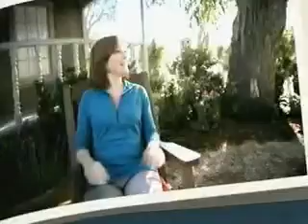Draft Mitch Daniels: Run, Mitch, Run!